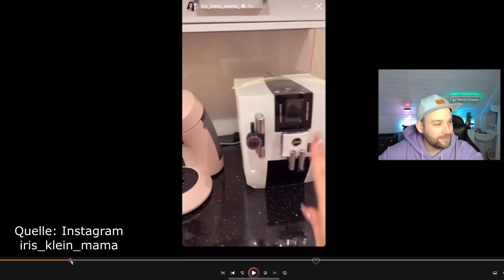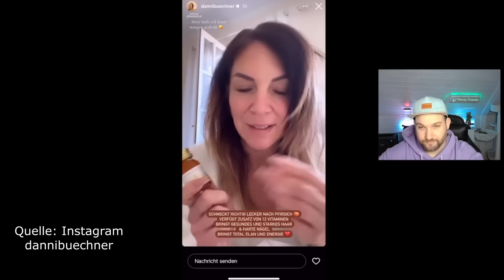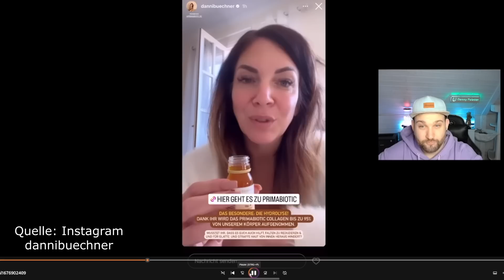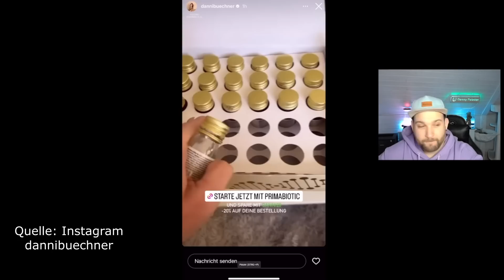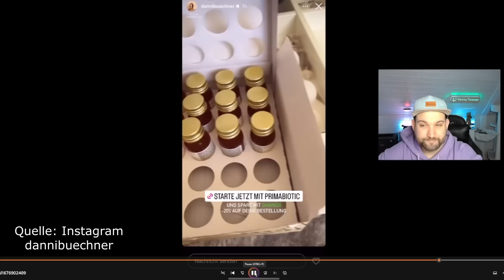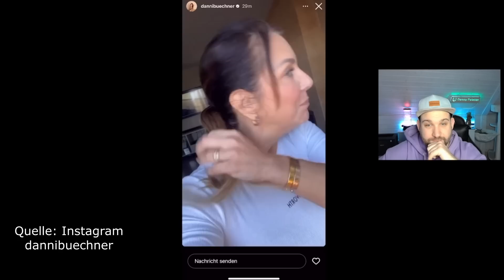Danni Buechner ZOCKT Community ab? Mein Experte ZERSTÖRT trinkbares Collagen von PRIMABIOTIC!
YouTube Maxim Giacomo: @MaximGiacomo

Oh das wird böse enden. Heute schauen wir uns einmal die Werbung von Danni Buechner an. Sie bewirbt treinkbares Collagen von der Firma Primabiotic und bekommt von ihrer eigenen Community hate. Doch, ist dieser Hate unbegründet? Mein Experte schaut sich die Website und das trinkbare Collagen einmal genauer an und stellt böses fest. Auch Iris Klein hat bereits die 30 Tage kurz gezeigt, hoffen wir das hier keine Werbung folgt.

Bitte teilt dieses Video um mehr Aufklärung bei den Verbrauchern zu sorgen.